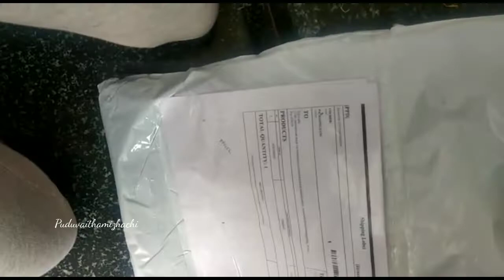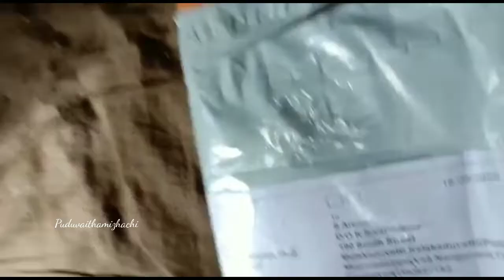Welcome RESELLER ❤️ | PART TIME JOB 👍 | Work at Home | Customer Feedback | Puduvaithamizhachi 👍💯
Welcome To Reseller | முதலீடு இல்லாமல் வீட்டில் இருந்தபடி லாபம் கிடைக்கும்❤️

இந்த ☝️ 2 link kaum fulla paruga..

 WhatsApp Business | ANKI Wholesale Shop | Reseller Business job | No investment | super collection available

Online Business Ideas Zero Investment In Tamil | Reselling In Tamil | முதலீடு=0 இதுவரை யாரும் சொல்லாத தொழில் ரகசியம் தெரியுமா உங்களுக்கு | உழைப்பு = 100% லாபம் கிடைக்கும் |

Instagram ID ** puduvaithamizhachi